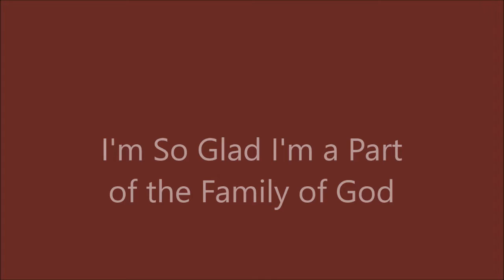April 24, 2016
I'm So Glad I'm a Part of the Family of God